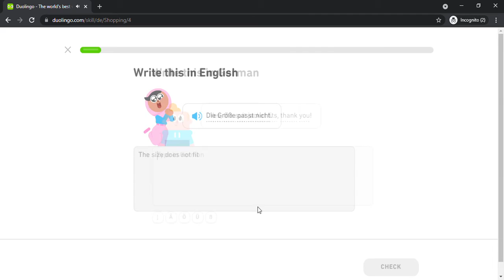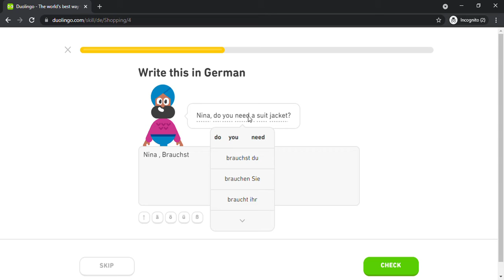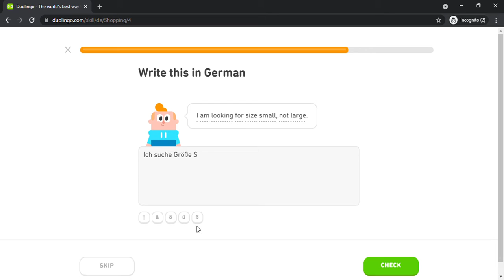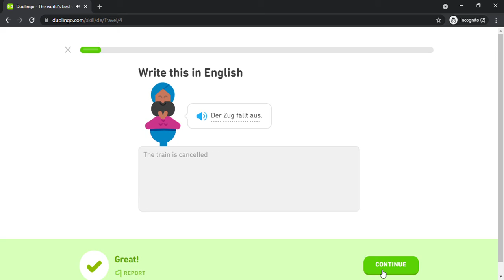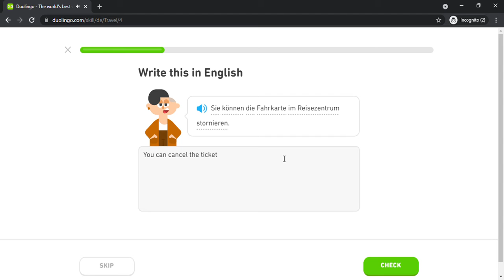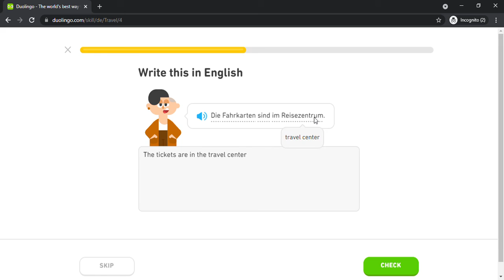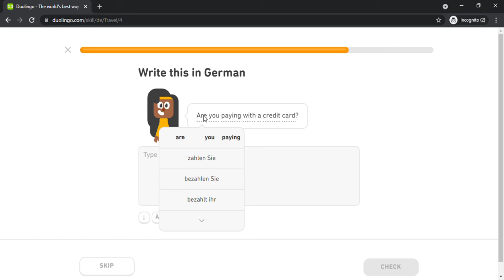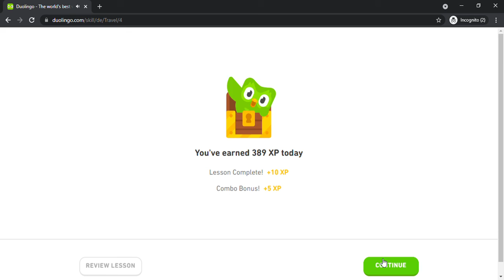Duolingo #275 German - English (Part 24 - Shopping 1 and Travel 1)